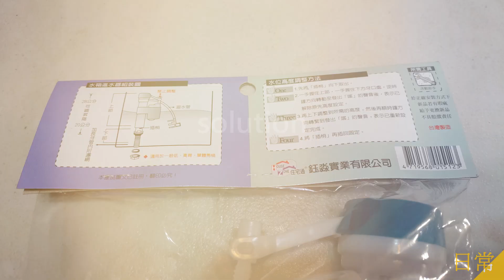生活隨手記｜單體馬桶水箱又又又漏水了｜這次換的是水箱進水器，同時調整落水器高度｜新的心得：如果年代久遠，水箱零件就一次性更換吧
► 價錢參考
水電材料行實體店面的進水器 250 元

► 生活隨手記｜單體馬桶水箱漏水｜單換止水皮還是整組落水器？｜一個不想碰到的 ... 驚喜：搭配性｜訊息更新：調整落水器高度，請參考下面的說明欄